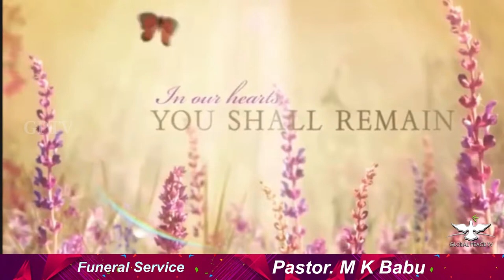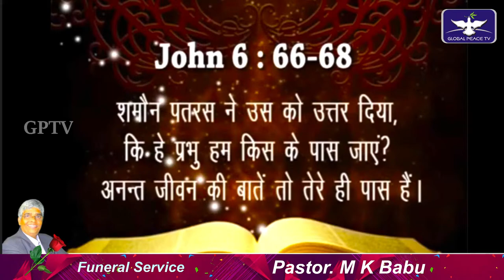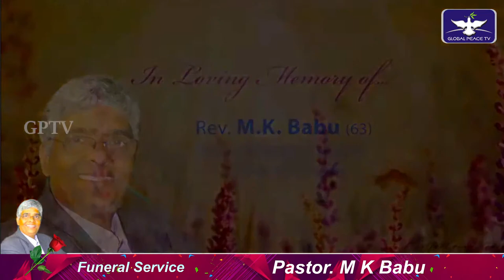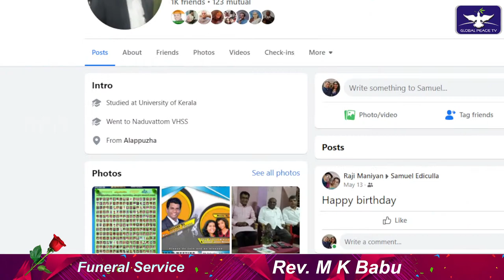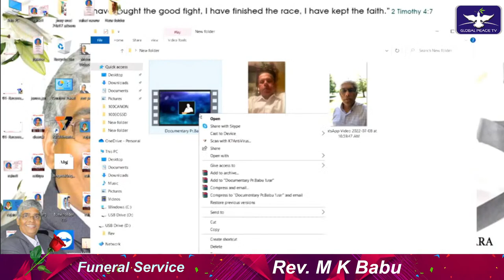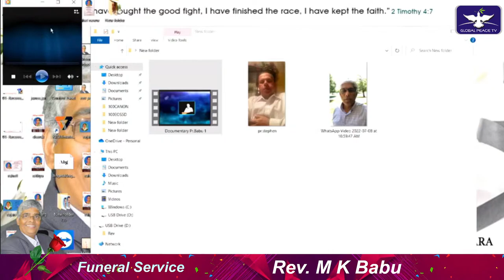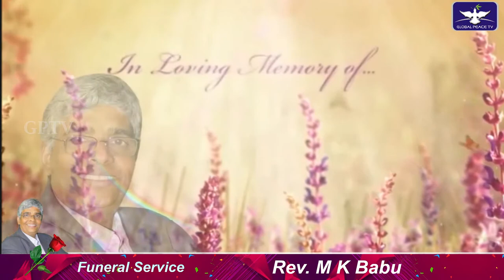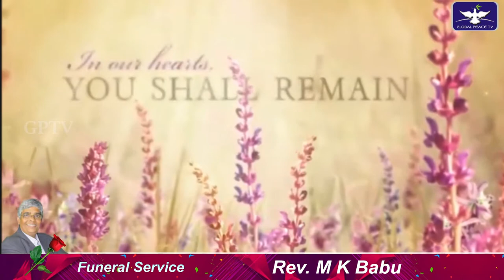Rev. M.K. Babu (63), Mamoottil Melathil Rehaboth, Valakom, Kottarakara